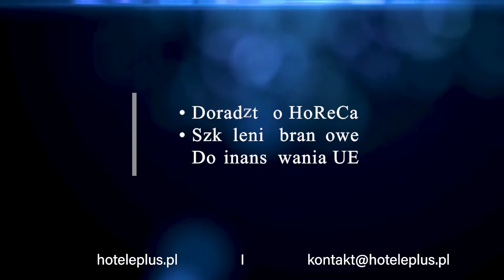Rekomendacja Natalia Skrzypczak - Hotel Platan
Rekomendacja szkolenia od Pani Natalii Skrzypczak z hotelu Platan